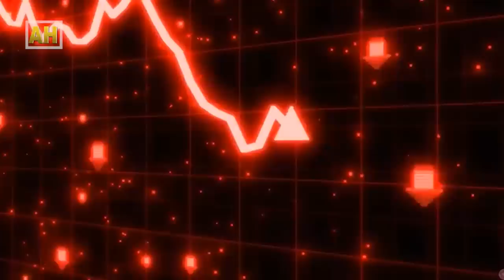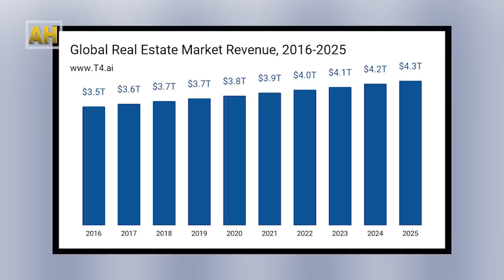कसरी धनीहरू ऋण लिएरै धनी हुन्छन ? || all history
कसरी धनीहरू ऋण लिएरै धनी हुन्छन ?

Sub-editor: Kiran Sapkota/ Sajina kr. Tharu/ Sachin Chaudhary/ Arbind Gauro
Editor: Pukar Timilsina / Rajan Sinha
Graphic/Animation:  Kiran KC
Chief Editor:  Sagar Chaudhary
Script Writer: Ananta Wagle
Voice-over:  Balaram Shrestha
Producer : Jyoti Sapkota
Director: Ram krishna Timilsina